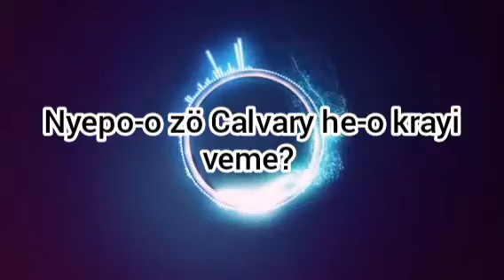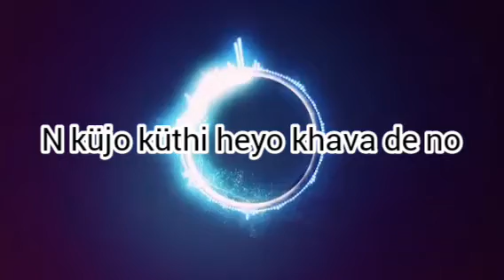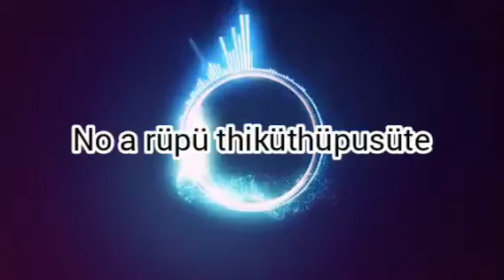Calvary Heyo - Thürütsüswümi Baptist Church Christian Youth Endeavor (TBCCYE) | Chakhesang Gospel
Calvary Heyo - Thürütsüswümi Baptist Church Christian Youth Endeavor (TBCCYE) | Chakhesang Chokri Gospel Song.

Song Title: Calvary Heyo
Composer: Rüsangoyi Swüro
Album: Zapo Zale
Producer: TBCCYE

©Mixed & Mastered @ Clef Ensemble Music Studio, Kohima; Nagaland.